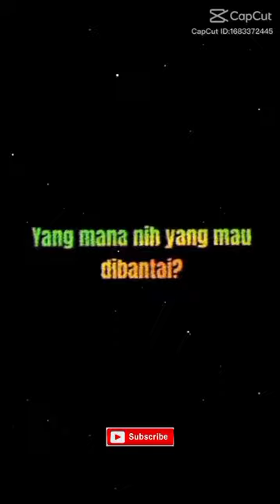Game Free Fire edit 2 menit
Jedag Jedug yang lagi viral cuma 2 menit